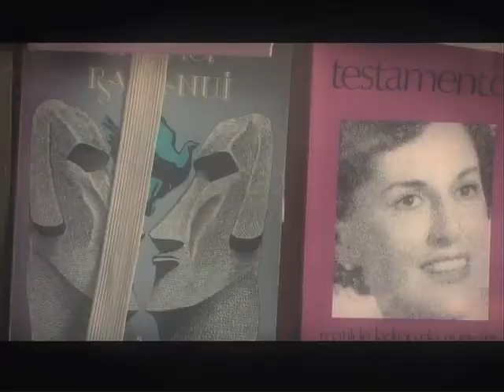Trailer Días con Matilde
Meses antes de morir, la escritora Matilde Ladrón de Guevara recibe la visita de su nieta luego de varios años de distanciamiento. El documental narra los días del encuentro entre la abuela y su nieta donde sólo queda lugar para el presente.

Dirección: Teresa Arredondo